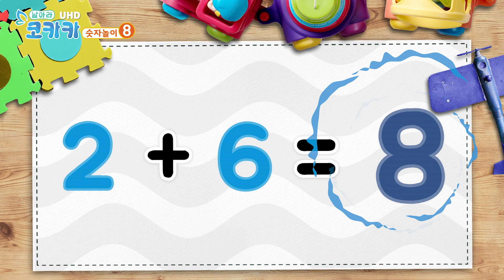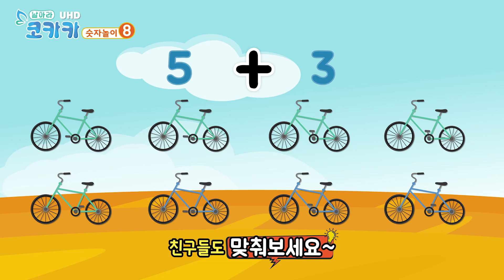숫자놀이 8 (여덟) 더하기 빼기 [Eng sub] 부릉~ 부릉~ 자동차, 기계들로 숫자공부 [코카카-수학나라]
코카카(kokaka)와 함께 떠나는 즐겁고 재미있는 키즈 수학나라 여행
멋있고 신기한 자동차, 기계들과 함께하는 덧셈과 뺄셈으로 숫자 8 (여덟) 만들기

숫자 1부터 10까지 산수 학습에 대한 재미있는 놀이를 알아보고
코카카와 즐겁게 손가락으로 숫자를 세는 만화, 애니메이션을 학습해보자.
어린이만화에서 나오는 수학놀이를 디즈니에서 볼수 있게
동영상 수학놀이와 수학개념 더하기와 빼기, 덧셈과 뺄셈에 대해서
알아보고 숫자와 놀기를 해보자

코카카의 숫자놀이.
숫자를 읽어봐요~
꼬물꼬물 애벌레 하나, 둘, 셋, 넷, 다섯, 여섯, 일곱, 여덟 마리!
피융~ 종이비행기
짠~ 펴진 손가락이 하나, 둘, 셋, 넷, 다섯, 여섯, 일곱, 여덟!
숫자 '사' 에요~, ‘넷'이라고도 하지요. 숫자 '사!', 그리고 '넷!'
뿅뿅! 뿅뿅! 이힛!
더하기와 빼기로 우리 친구들과 함께 1, 2, 3, 4, 5, 6, 7, 8, 9, 10을 만들어볼까요?
여덟 번째로~, 숫자. '팔'
물 한 모금, 두 모금, 물 한잔~, 물컵
모두 잘했어요~ 이번에는 부릉 부릉~ 자동차와 기계로 숫자를 만들어봐요~
빵빵! 자동차!
따르릉~ 따르릉~ 비켜나세요~ 자전거가 나갑니다 따르르릉~
지잉~ 포크레인, 포클레인, 크레인, 기중기
두두두두 헬기, 헬리곱터, 헬리콥터
부르릉 오토바이, 오도바이,
와~ 숫자놀이 참 재미있고 신나요~
여름방학 맞이해서 예습, 복습을 해봅시다!
쉬워요~
휴가에서 어린이를 위해 유용한 공부 팁!

12간지 동물, 식물, 과일, 공룡, 곤충, 자동차, 기차, 비행기, 크레인으로 신나는 숫자놀이 탐험.
코카카와 함께하는 어린이 교육 채널입니다.

kids with kokaka
Make number 8 (eight) Studying numbers with cars and machines

Find out the funny things about numbers 1 through 10 learning mathematics
Let's learn a cartoon and an animation which counts a number with a finger with pleasantly.
Disney can see math games from children's cartoons
Video Math Play and Math Concepts About Addition and Subtraction
Let's find out and play with numbers.

12 An exciting number game exploring with animals, plants, fruits, dinosaurs, insects, cars, trains, planes and cranes.
It is a child education channel with Kokaka.